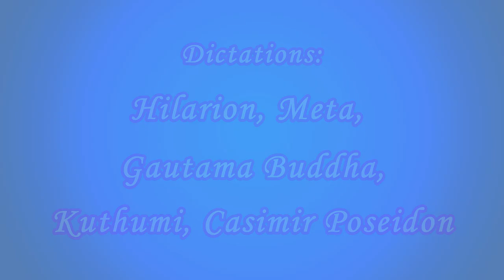«Only Mark – 7» (111-115) (Hilarion, Meta, Gautama Buddha, Kuthumi, Casimir Poseidon)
00:00  Opening titles
00:54  Dictation by the Hilarion “Way to Heal” was delivered by the Messenger of the Great White Brotherhood Mark L. Prophet on May 23, 1971, during the Sunday Service at La Tourelle, Colorado Springs, Colorado.

14:36  Dictation by the Lady Master Meta “Confess God’s Purpose by Your Life in Action” was delivered by the Messenger of the Great White Brotherhood Mark L. Prophet on May 16, 1971, during the Sunday Service at La Tourelle, Colorado Springs, Colorado.

28:56  Dictation by Gautama Buddha “Fountain that Flows Within” was delivered by the Messenger of the Great White Brotherhood Mark L. Prophet on May 9, 1971, during the Sunday Service at La Tourelle, Colorado Springs, Colorado.

51:38  Dictation by Kuthumi was delivered by the Messenger of the Great White Brotherhood Mark L. Prophet on May 2, 1971, during the Sunday Service at the Motherhouse, Santa Barbara, California.

1:13:39  Dictation by Casimir Poseidon was delivered by the Messenger of the Great White Brotherhood Mark L. Prophet on April 18, 1971, during the “Class of the Resurrection Flame” at La Tourelle, Colorado Springs, Colorado.